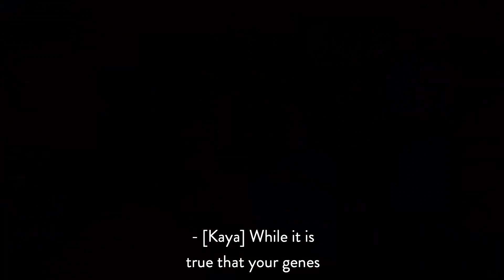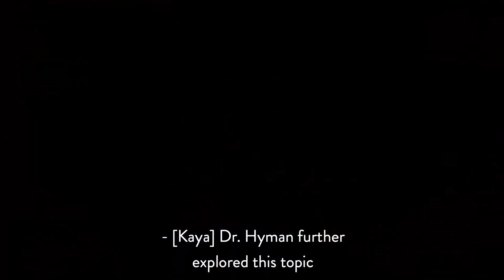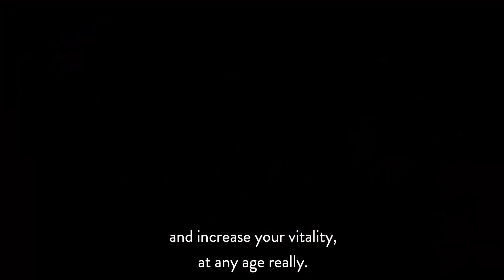Do Your Genes Determine Your Destiny?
Epigenetics suggests that our behavior can influence which of our genes are turned on or off. This has been one of the biggest breakthroughs in medicine. Predisposition is not pre-destiny and a familial history of disease does not render you powerless.

In this mini-episode of The Doctor’s Farmacy, we revisit two recent interviews in which Dr. Hyman and his guests discuss epigenetics and how things like food, movement, sleep, detoxification, and mindfulness influence our genes to create health or disease.

Dr. Marwan Sabbagh is a board-certified neurologist and considered one of the leading experts in Alzheimer’s and dementia. He is on the editorial board for the Journal of Alzheimer’s Disease and BMC Neurology and is now editor in chief of Neurology and Therapy and is the author of The Alzheimer’s Answer: Reduce Your Risk and Keep Your Brain Healthy, and The Alzheimer’s Prevention Cookbook: 100 Recipes to Boost Brain Health. Dr. Sabbagh’s latest book is, Fighting for My Life: How to Thrive in the Shadow of Alzheimer’s.

Alberto Villoldo is a medical anthropologist and psychologist. He is the founder of the world-renowned Four Winds Society and of the Light Body School. Alberto has authored several incredible books including his latest book, Grow A New Body.

Listen to Dr. Hyman’s full-length interview with Dr. Marwan Sabbagh

Dr. Hyman is an 11-time New York Times bestselling author, family physician and international leader in the field of Functional Medicine. His podcast, The Doctor's Farmacy, is a place for deep conversations about the critical issues of our time in the space of health, wellness, food and politics. New episodes are released every Wednesday here on YouTube, and wherever you listen to podcasts.